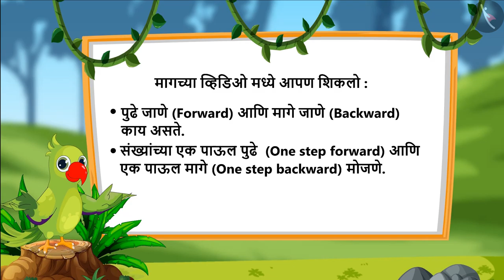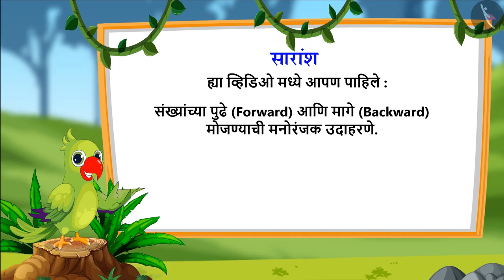सरळ आणि उलट मोजणी|Part 2/2|Forward and Background Counting|Marathi|Class 1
सरळ आणि  उलट मोजणी|Part 2/2|Forward and Background Counting|Marathi|Class 1 | दोन अंकी संख्या | कक्षा 1 | NCERT | संख्या

Numbers 0-100 | Two digit numbers | Grade 1 | NCERT | Numbers

Welcome to part 3 of Numbers 0-100. In this video, we will discuss various examples of Numbers 0-100.